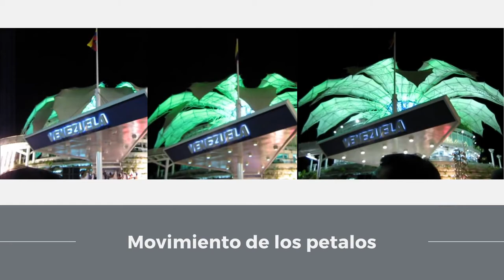Flor de Venezuela - Fruto Vivas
Angélica Barrios 24897919